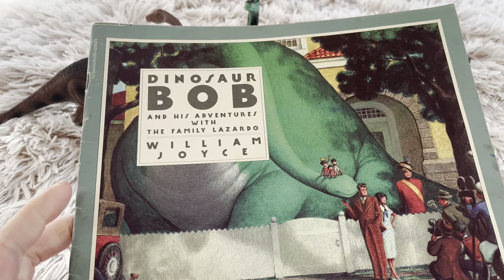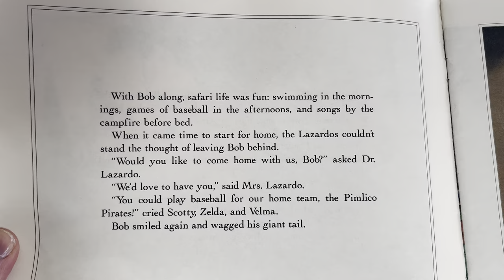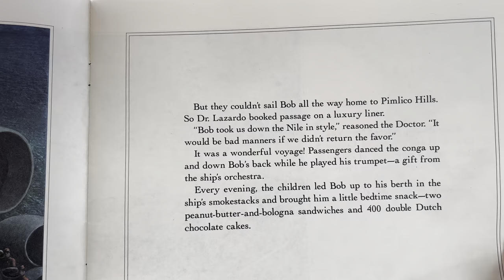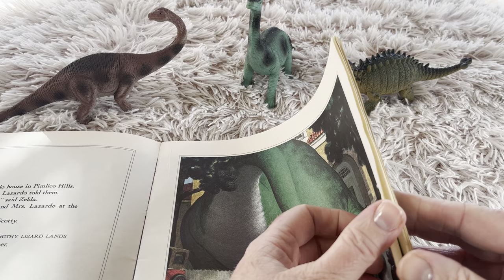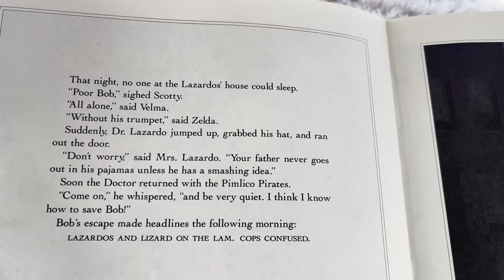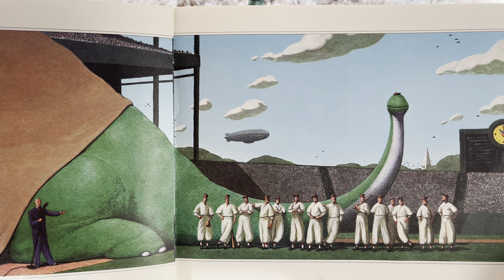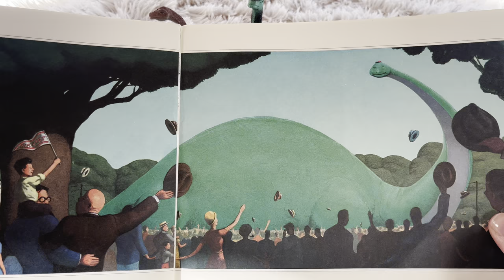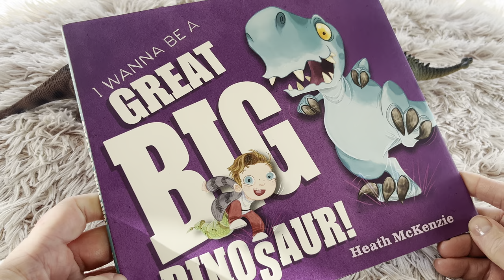Dinosaur Bob - read aloud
Dinosaur Bob and his adventures with the family Lazardo. This is a story about a family who travels to Africa, finds a dinosaur and decides to bring him back to New York. And I love the way the police chief decides that Bob needs to go back to Africa and the family comes up with a plan to keep Bob in New York.